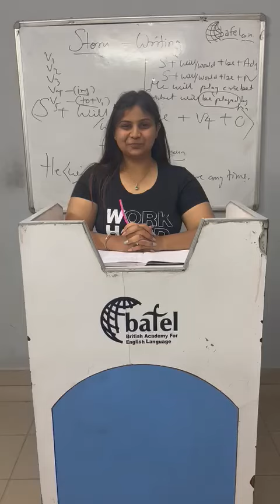Unlock Your English Confidence with BAFEL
Ready to take your English fluency to new heights? Look no further than BAFEL, your ultimate partner in English language mastery! 🌟🌍

🗣️ Speak with Confidence: BAFEL empowers you to communicate confidently in English, breaking down language barriers and boosting your self-assurance.

🌍 Global Community: Join a vibrant community of English learners from diverse backgrounds, sharing experiences, and expanding your cultural horizons.

✨ Expert Guidance: BAFEL's experienced instructors provide expert guidance and personalized coaching, equipping you with the language skills you need to shine.

📚 Comprehensive Approach: From interactive classes to practical exercises, BAFEL offers a comprehensive learning experience, covering all aspects of language fluency.

🎯 Tailored Learning: BAFEL understands that every learner is unique. They tailor their programs to your specific needs, ensuring maximum progress and success.

💡 Language Empowerment: With BAFEL by your side, you'll unlock the power of English, opening doors to new opportunities and limitless potential.

🚀 Elevate Your Fluency: Whether you're a beginner or looking to refine your skills, BAFEL's proven methods will elevate your English fluency to new heights.

🌟 Your English Journey Starts Here: Step into a world of confident English communication with BAFEL. Embrace the language, embrace the world!